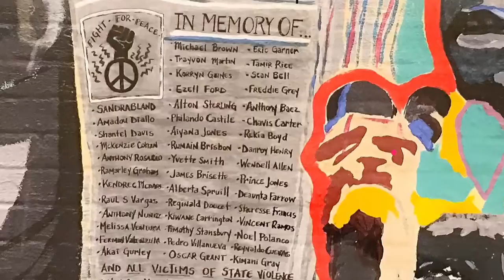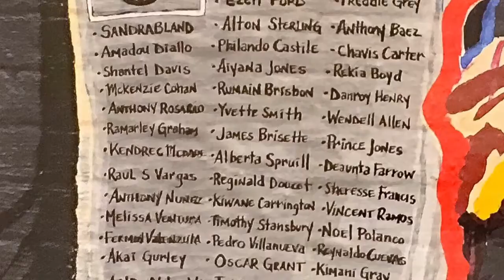Guardianchronicle Praise Player haters can't hurt you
Guardian political praise through your tears and pain player haters can't touch you.                          God is bigger than your problems.
Reporter- Publisher
Guardianchronicle.com